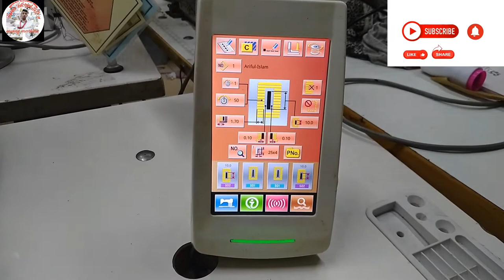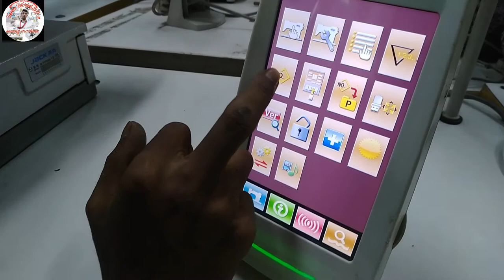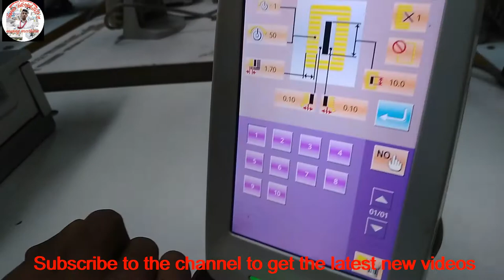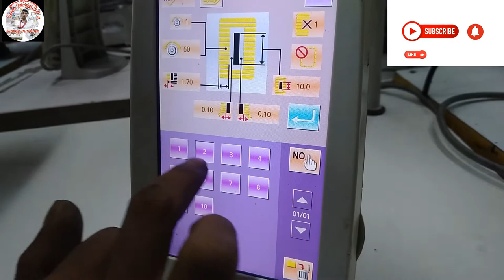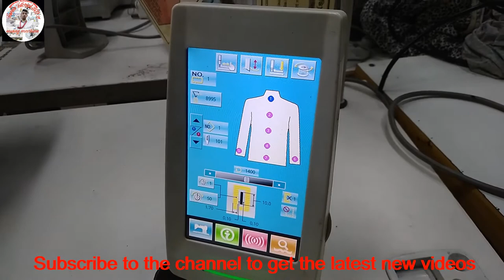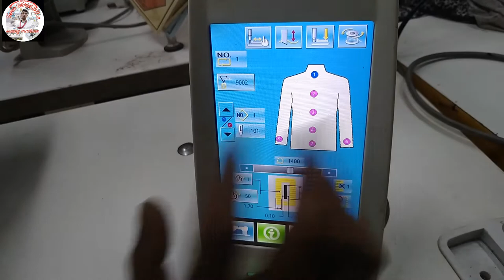Auto button hole sewing machine How circles are program (JACK JK T1790BK 1 D)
JACK JK T1790BK 1 D Auto button hole  sewing machine How circles are program
Dear visitors Assalamu Alaikum,
 Here you can get Juki, Pegasus, Jack, Yamato & sewing machine all brand sewing machine repair and servicing work is taught

All sewing machine programs, & sewing machine all error list videos are available

➡️Garments knit product activities
🔎Check out the playlist to get programs and timing videos for all types of sewing machines,

Post on our Facebook group to get any problem of sewing machine solved